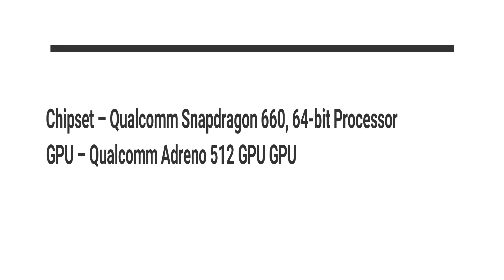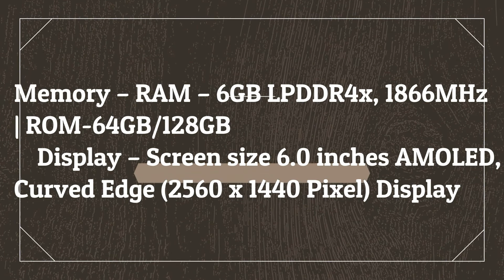New ELEPHONE S9 - Ultimate Galaxy S8 Killer - Specification Feature and more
New ELEPHONE S9 - Ultimate Galaxy S8 Killer - Specification & Features, Price and Sales Details
he smartphone is likely to have an AMOLED screen with curved edges and an 18:9 aspect ratio. The smartphone is also expected to feature a near Bezel-less design, the new Elephone S9 will boast Qualcomm’s Snapdragon 660 SoC, which is on the higher end of the range. It is an Octa-core chip built on a 14nm process and boasts clock speeds of up to 2.2GHz. The Elephone S9 price it will amount to $449 as it is anticipated to be published on the Gearbest web store. The affordable price of Elephone’s upcoming smartphone is not surprising, given that its previous model Elephone S8 can be found for less than $230 and is likely to get an even larger discount in the weeks to come. Elephone S9 officially coming in 4 Coloure options: BLACK, BLUE, GOLDEN and GRANNY HAIR.
New Elephone S9 vs Galaxy S8 Killer in Elephone X-Series coming soon.

if you like this video comment in blow
and give me huge thumbs up